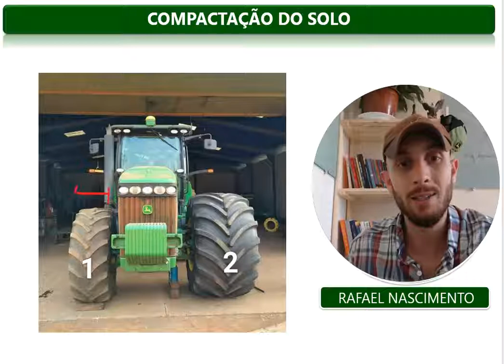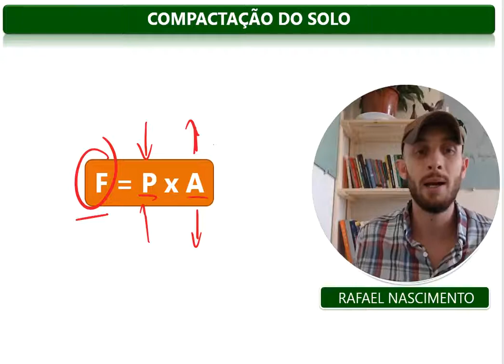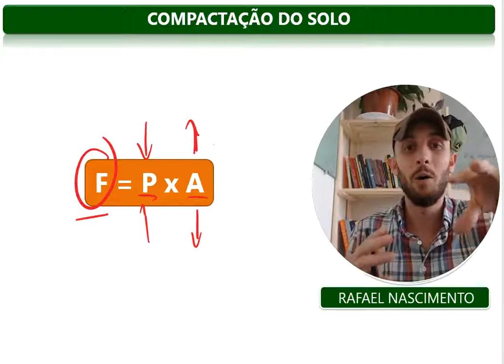Compactação do solo por tratores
Compactação do Solo

Fala pessoal! Qual pneu compacta mais o solo? Estreito ou largo?
Fiz esse vídeo pra tirar essa dúvida tão comum utilizando exemplos bem fáceis de serem assimilados.